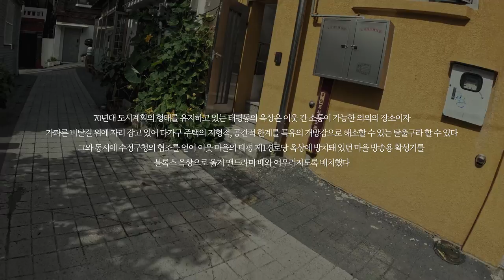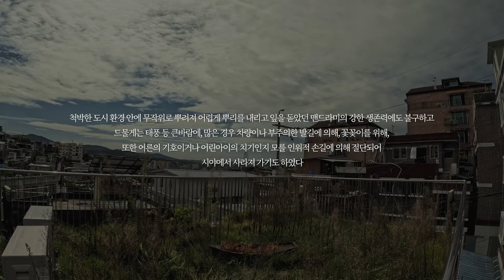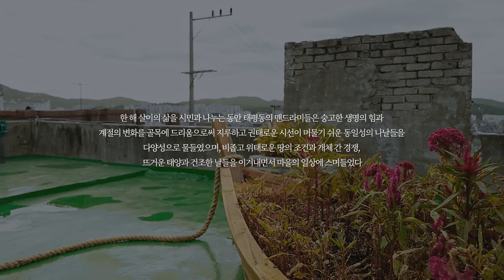2023 아르코 공공예술_아카이브, 맨드라미 길_맨드라미 배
이돈순과 오픈스페이스 블록스는 태평동 주택 담장과 보도 사이의 금이 간 콘크리트 틈새마다 봄부터 맨드라미 씨앗을 뿌렸다. 또한 나룻배라는 상징물을 만들어 곳곳의 옥상과 계단 난간에 설치하여 맨드라미 화단으로 사용했다. 70년대 도시계획의 형태를 유지하고 있는 태평동의 옥상은 이웃 간 소통이 가능한 의외의 장소이자 가파른 비탈길 위에 자리 잡고 있어 다가구 주택의 지형적, 공간적 한계를 특유의 개방감으로 해소할 수 있는 탈출구라 할 수 있다. 그와 동시에 수정구청의 협조를 얻어 이웃 마을의 태평 제1경로당 옥상에 방치돼 있던 마을 방송용 확성기를 블록스 옥상으로 옮겨 맨드라미 배와 어우러지도록 배치했다.

맨드라미 파종 행위는 도시 생활에서 빚어지는 잦은 다툼과 갈등의 와중에도 식물 만큼은 이웃과 비교적 조화로운 공감대를 형성해 주는 매개체가 될 수 있다는 경험에서 비롯되었다. 이는 식물의 성장과 길가의 작은 변화를 통해 우리가 사는 도시를 새롭게 바라보고 상호작용하기 위한 일상의 실천으로서, 전시장으로 사용되는 태평4-2-3동의 빈집과 빈집 사이 약 1.5km 구간의 동선으로 이어 나갔다. 시간이 지나면서 골목길 바닥의 균열에 파고들어 자리 잡은 맨드라미는 어린싹을 틔워 자라났고, 일정한 성장 이후에는 주변에 날아든 곤충들과 더불어 작은 생태계를 구성했으며, 뒤이어 맨드라미잎을 갉아 먹는 나방 역시 이 대열에 합류했다. 신사임당의 초충도에 등장할 만큼 이미 조선 시대부터 삶의 공간에 함께했던 맨드라미는 비름과의 친숙한 한해살이풀로 꽃의 모양이 닭 볏과 닮았다고 하여 닭의 볏 혹은 계관화(鷄冠花)라고 부른다. 척박한 도시 환경 안에 무작위로 뿌려져 어렵게 뿌리를 내리고 잎을 돋았던 맨드라미의 강한 생존력에도 불구하고 드물게는 태풍 등 큰바람에, 많은 경우 차량이나 부주의한 발길에 의해, 꽃꽂이를 위해, 또한 어른의 기호이거나 어린아이의 치기인지 모를 인위적 손길에 의해 절단되어 시야에서 사라져 가기도 하였다. 이 모든 것이 공동체를 구성하는 생존 활동의 양상인 셈이며, 50년 전 대규모 인공도시를 만들기 위해 이 땅에 뿌려졌던 광주대단지 주민의 삶과 겹치는 면이기도 하다.

한 해 살이의 삶을 시민과 나누는 동안 태평동의 맨드라미들은 숭고한 생명의 힘과 계절의 변화를 골목에 드리움으로써 지루하고 권태로운 시선이 머물기 쉬운 동일성의 나날들을 다양성으로 물들였으며, 비좁고 위태로운 땅의 조건과 개체 간 경쟁, 뜨거운 태양과 건조한 날들을 이겨내면서 마을의 일상에 스며들었다.

*아르코 공공예술사업 [‘천川의 마을’_잃어버린 시간을 찾아서]
2022~23년까지 2년간 총 3부작으로 구성되는 프로젝트로서 성남의 도시화 과정에서 인구 증가와 도로 확보의 필요에 따라 차례로 복개되어 시야에서 사라진 생활 하천을 중심으로 도시 공간의 삶을 형성해 온 주민의 기억을 복원하고 이를 지역의 역사, 자연, 환경을 아우르는 예술적 상상력과 과거-미래-현재(프로젝트 1-2-3부)를 교차하는 통합적 구성 안에 담아냄으로써 지속 가능한 성찰적 가치와 공공의 과제를 시민과 함께 모색해 가기 위한 기획이다.

1부 기억수집과 회상연극 : ‘잃어버린 시간을 찾아서’
도시 근대화 과정에서 복개된 원도심 하천의 주민 기억을 수집하고 이를 시민 참여형 회상연극으로 재현한다.

2부 꿈꾸는 마을 : ‘존재의 가상과 디지털 실상’
‘아트-트윈’ 기술이 접목된 스마트폰 애플리케이션 및 오브젝트(이미지 캐릭터)를 사용하여 복개된 세 개의 도시 하천(단대천•독정천•대원천)을 가상현실 속에서 시민이 직접 복원해 보는 환경재생 체험이다.

3부 사물의 시간 : ‘예술과 만난 생활 속 오브제들’
재개발 등 도시 현장을 답사하여 그 실상을 직시해 보고 삶의 체험이 반영된 오브제적 관점에서 시각화하는 공공미술 작업이다.